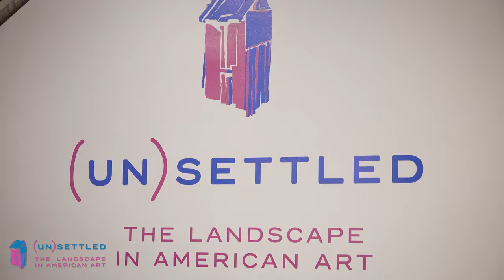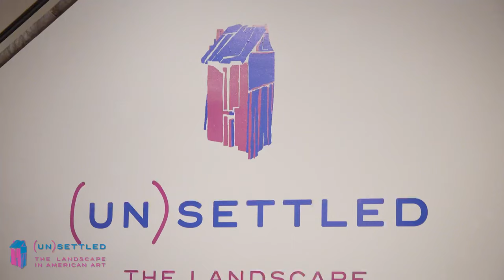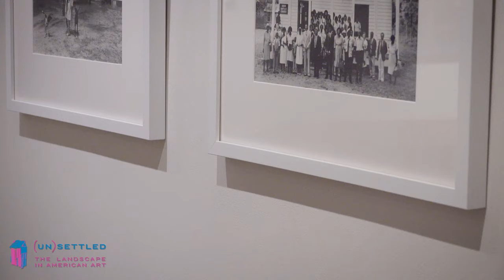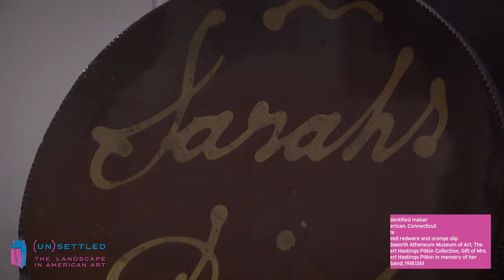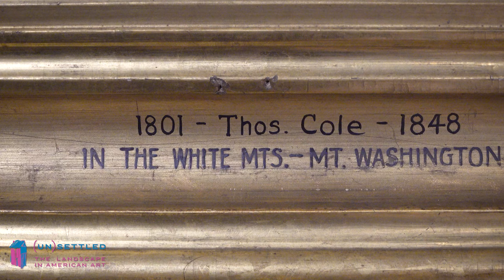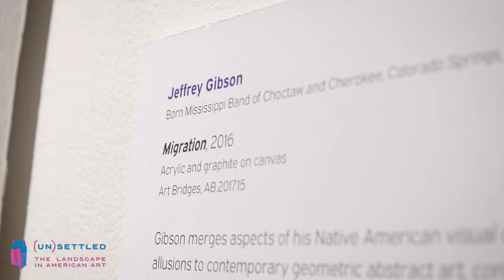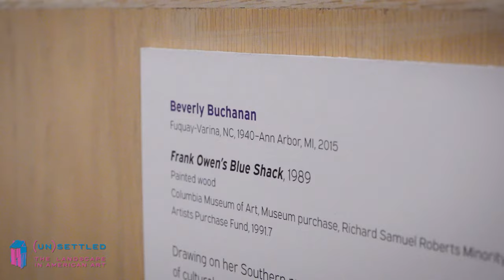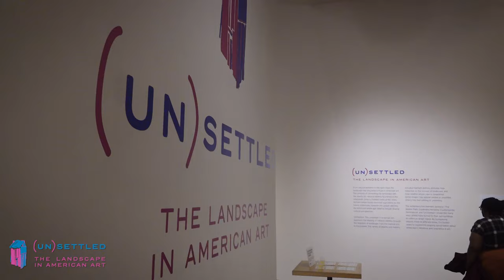The (Un)Settled Podcast Episode 1: The American South Consortium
The (Un)Settled Podcast is a multipart special presentation of the Binder Podcast dedicated to the traveling exhibition (Un)Settled: The Landscape in American Art.

From natural wonders to the open road, the landscape has long been a muse in American art. (Un)Settled questions the shaping of national identity through objects from the colonial era to present. The variety of media and makers helps to redefine whose view is considered and expands on landscape’s relevance and resonance in art.

In today's episode, host Drew Baron interviews the collaborators of the American South Consortium to learn more about how this partnership started before taking a deep dive into the themes of and inspiration for this exhibition. Featuring interviews with Erin Monroe, Laura Leonard, Glenna Barlow, Michael Neumeister, Margaret Lynn Ausfeld, Emily Stuart Thomas, John Carfagno, and Stan Hackney.

This is one in a series of American art exhibitions created by the American South Consortium. Led by the Wadsworth Atheneum, the consortium brings together institutions from three distinct geographic regions including the Columbia Museum of Art (Columbia, SC), the Mobile Museum of Art (Mobile, AL), and the Montgomery Museum of Fine Arts (Montgomery, AL).

This multi-year, multi-institutional exhibition partnership was formed by the Wadsworth Atheneum Museum of Art as part of the Art Bridges Cohort Program.